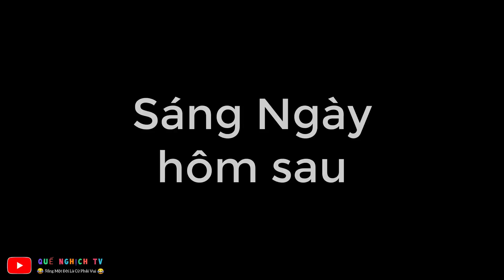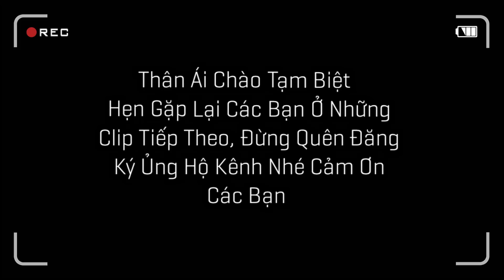Chuyển Toàn Bộ Chuột Lang Sang Nhà Mới Và Mô Hình Nuôi Cua Đã Sẵn Sàng / Quế Nghịch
Chuyển Toàn Bộ Chuột Lang Sang Nhà Mới Và Mô Hình Nuôi Cua Đã Sẵn Sàng